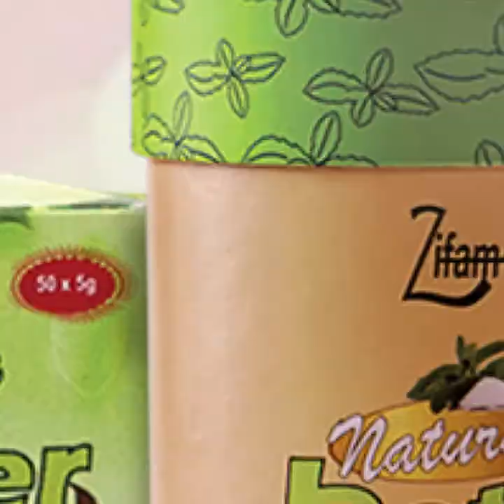Diabetes & Antenatal Care